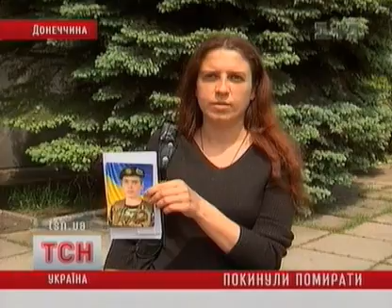Милиционеры выбросили человека умирать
Сюжет канала "1+1" (Украина)